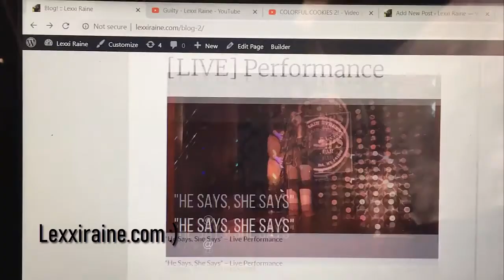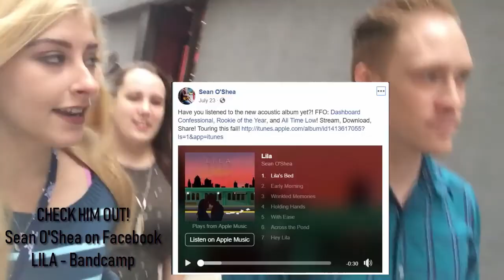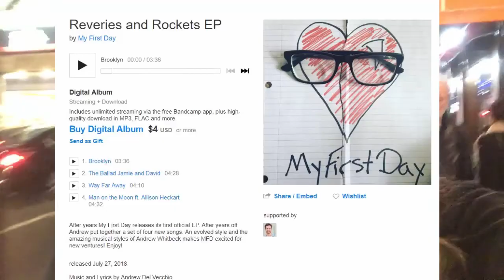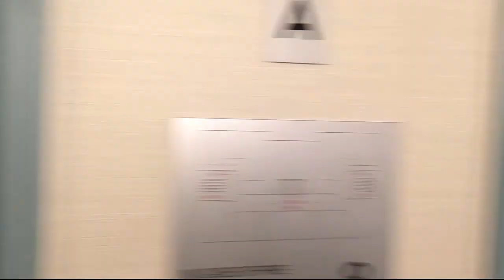Auditioning for America's Got Talent/First Time in NYC Vlog!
Hey everyone! I thought it would be pretty cool to make a vlog documenting our time in NYC! It was such a fun experience being in the Big Apple for the first time! It was a bit scary travelling with only my best friend, but we LOVED the adventure!
I hope you watch the whole vlog, especially the middle chunk that shows the process of an AGT audition! If you ever want to audition yourself, I hope this can give you a better perspective!
Listen to my friends' music because they're freaking awesome! Oh, sorry I say "freaking", "excited", "NYC", and "amazing/awesome" about a thousand times lol.
Anyways, see all the links below and enjoy! Let me know if you like my style of vlogging and what you want to know about me because I'm definitely planning on making more! :D

Crime-fighting hero Lexxi Raine has lost a devastating battle against her arch-nemesis, Laine. Her identity has been discovered and she hides away trying to reinvent herself instead of helping when the world needs her most. Will she ever be the same? Is Lexxi Raine a hero or a fraud? Find out in the official music video for “All I’m Asking”! :D

The music video for "I Don't Want Your Man", the first single off of Lexxi Raine's new album Guilty, is finally here! Filmed in the midst of the pandemic, creativity was the key to making this tongue-in-cheek video. "I Don't Want Your Man" is the song that started it all - Lexxi's venture into country music, that is. Roll down the windows and make this the hit of the summer. We're all a little Guilty. Question is - will you admit it?

I NEED YOUR HELP!!! I swear, you won't regret it! I can't wait to get to know you better!

- Love you guys as always, Lexxi.